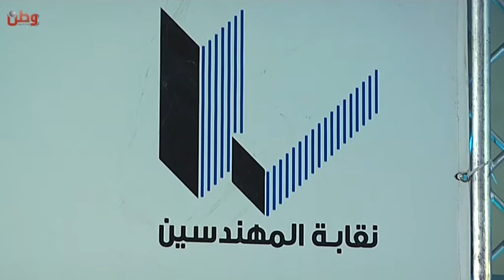العكر ل "وطن" : انشاء بنية تحتية متطورة لخدمة الانترنت تمثل اولوية هامة لمجموعة الاتصالات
رام الله – وطن للانباء : اكد الرئيس التنفيذي لمجموعة الاتصالات الفلسطينية عمار العكر  ان انشاء بنية تحتية متطورة لخدمة الانترنت في فلسطين تعتبر اولوية هامة لدى مجموعةة الاتصالات الفلسطينية  ، مشيرا في الوقت ذاته انه ومن خلال التجربة العملية في اطلاق سرعات عالية في الانترنت تبين ان الكثير من البيوت والمباني السكنية غير مؤهلة لهذه الخدمة ، وهو ما دفعنا الى تنظيم هذه الورشة الخاصة وتوقيع اتفاقية مع نقابة المهندسيين الفلسطينيين من اجل توعية المهندسيين الذين يقومون بعمل مخططات للبيوت والشقق لمراعاة البنية التحتيى للاتصالات والانترنت عند تصميم هذه البيوت .